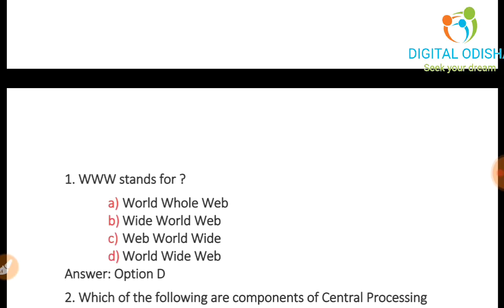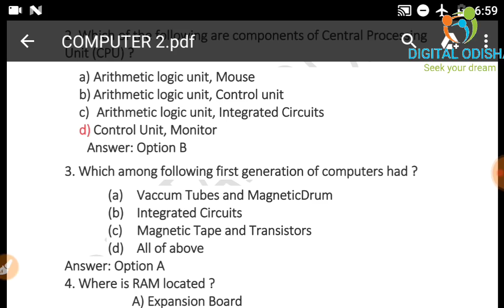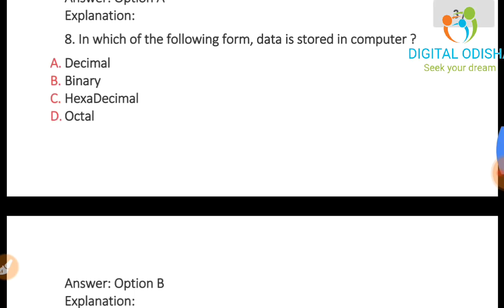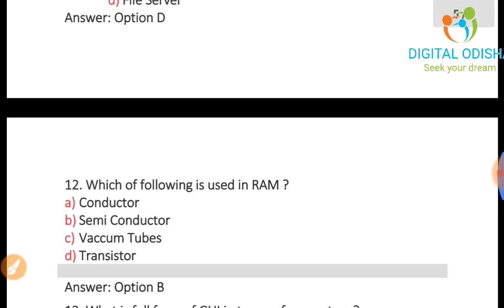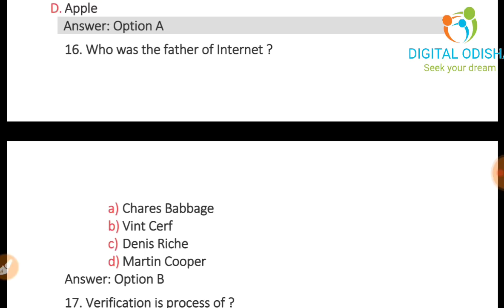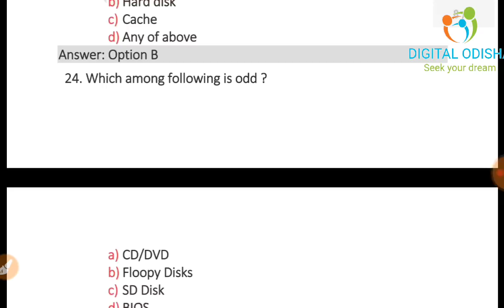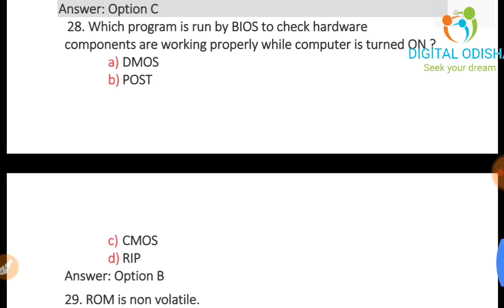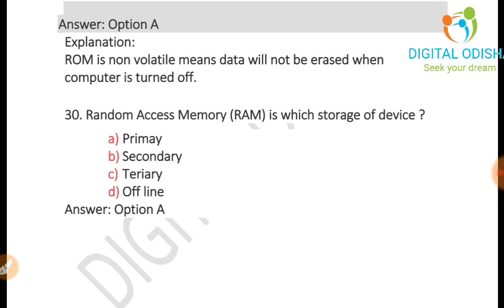କମ୍ପୁଟର ଜିକେ ମସାଲା ||ଭାଗ -2 || computer class for osssc junior clerk 2018|| by digital osisha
Dear Aspirants,
  In my video i try to discuss the microsoft word in odia language which is help to your osssc exam with ntpc and ssc chsl exam so see the video yet finish. thank you.
computerbook
computerclassodia
odiacomputerclass
computerclassinodialanguage
computerclassforosssc
computer class
computerclassforallexam
computerclassodia

By DIGITAL ODISHA
whatsapp no-
Dillip